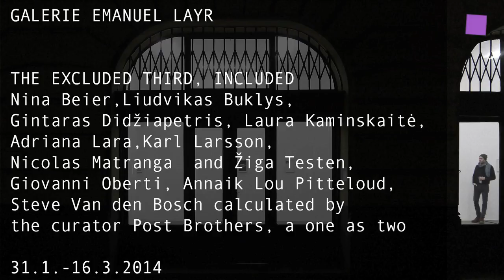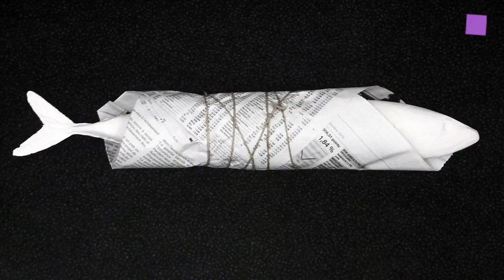theartVIEw - Gallery walk Inner City Jan 2014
HERBERT BRANDL shows a new series of pictures „Black River Dark Fighters" at GALERIE NÄCHST ST STEPHAN ROSEMARIE SCHWARZWÄLDER. GALLERY HROBSKY celebrates TONE FINK's 70th birthday with a solo show. URSULA KRINZINGER presents WERNER REITERER „Ego -Subkutan" and TAMÁS KASZÁS „Ersatz Utopia". At EMANUEL LAYR you can see „THE EXCLUDED THIRD, INCLUDED" including a show by the three-as-one collective MAHONY and a group exhibition featuring: Nina Beier | Liudvikas Buklys | Gintaras Didžiapetris | Laura Kaminskaitė | Adriana Lara | Karl Larsson | Nicolas Matranga  and Žiga Testen | Giovanni Oberti | Annaik Lou Pitteloud | Steve Van den Bosch calculated by the curator Post Brothers. At LUKAS FEICHTNER GALLEREY paintings by MARTIN BRAUSEWETTER are on show.